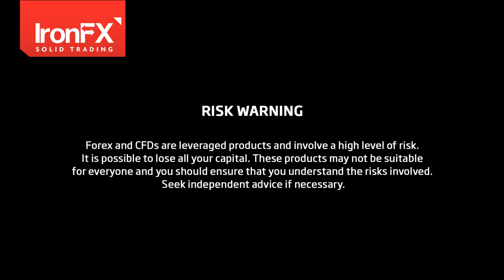IronFX Daily Commentary 18/04/2013 - Dovish ECB?